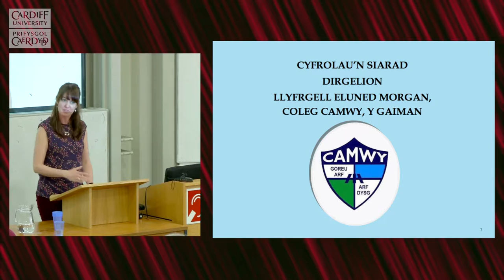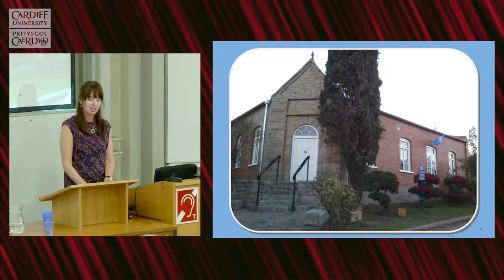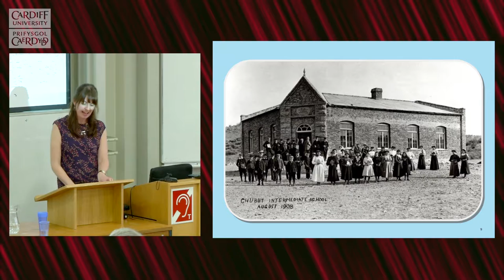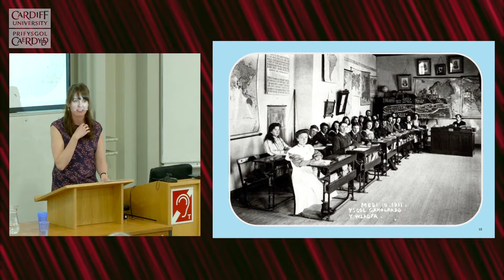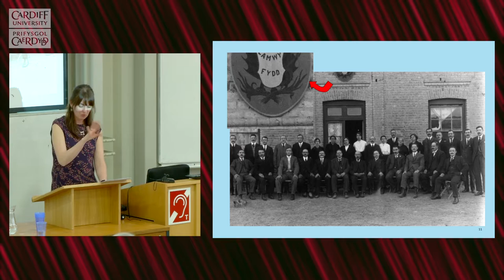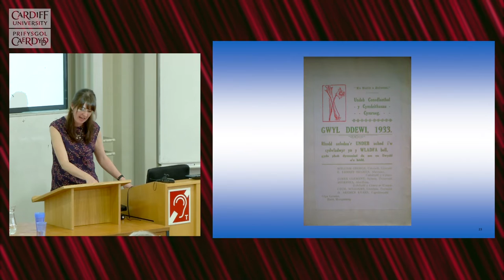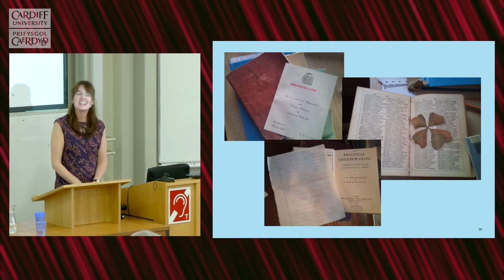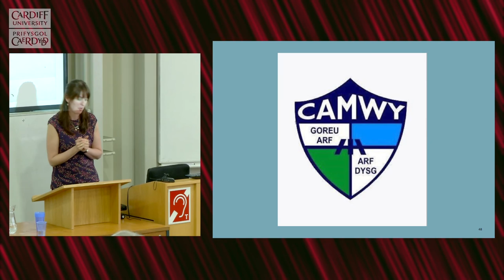Cyfrolau’n Siarad: Dirgelion Llyfrgell Coleg Camwy, Y Gaiman - Esyllt Nest Roberts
‘Y Wladfa Gymreig ym Mhatagonia, 1865–2015’,
cynhadledd ryngwladol a drefnwyd gan Ganolfan Uwchefrydiau Cymry America,
Ysgol y Gymraeg, Prifysgol Caerdydd, 6-7 Gorffennaf 2015

'The Welsh Settlement in Patagonia, 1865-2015',
an international conference organized by the Cardiff Centre for Welsh American Studies,
School of Welsh, Cardiff University, 6-7 July 2015

‘La Colonia Galesa de la Patagonia, 1865–2015’,
un congreso internacional organizado por el Centro de Estudios de los Galeses en el Continente Americano de Cardiff, Facultad de Galés de la Universidad de Cardiff, 6–7 julio 2015